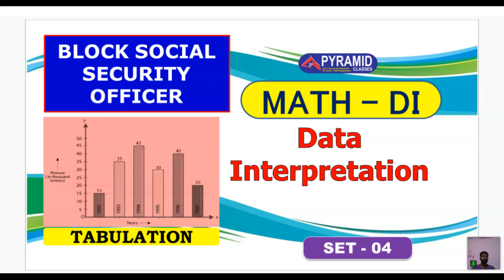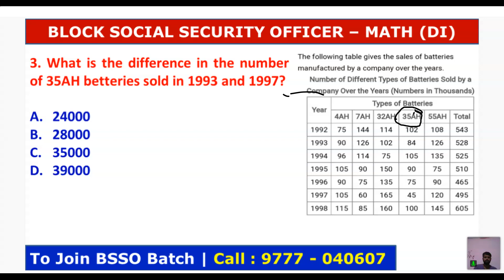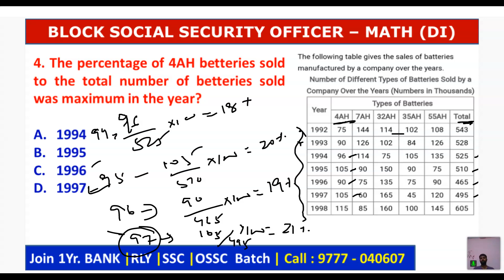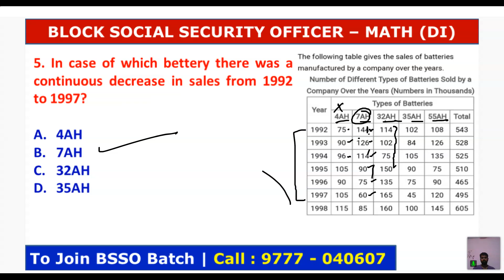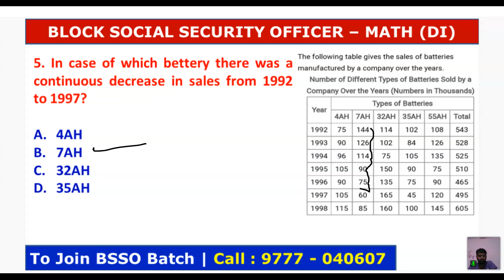BSSO | Math | Data Interpretation | OSSC BSSO 2022 | Block Social Security Officer | opsc omas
@Pyramid Classes
To get PDFs Install ⬇️ Pyramid Classes App for FREE.
  👆[click here]

@Pyramid IAS
Install ⬇️ Pyramid IAS FREE - IAS / OAS
  👆[click here]